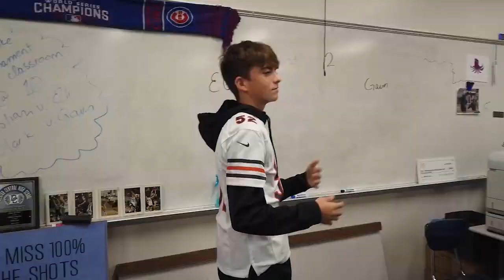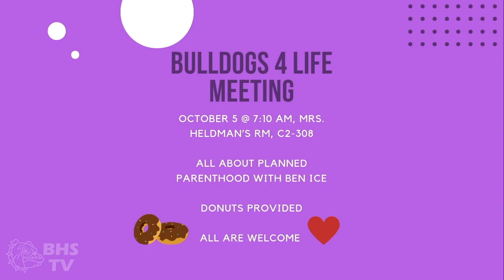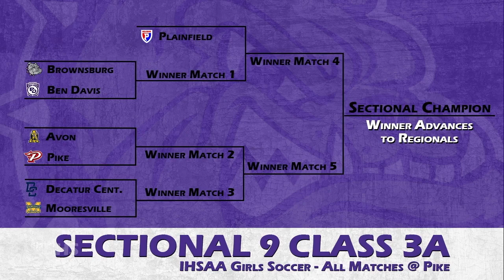Brownsburg High School TV News - Monday, October 2nd, 2023